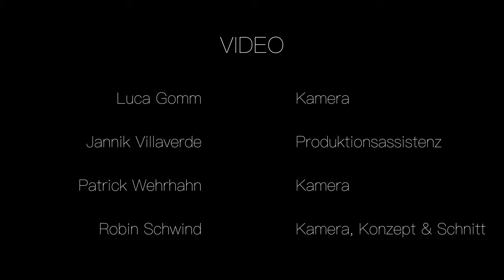MØA - 1024/Abstrakt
MØA:

Maischa Perdelwitz - Vocals
Max Hobohm - Piano & Composition
Johannes Keller - Bass
Matthias Meyer - Drums

Recorded on the 8th of March @ HMTM Hannover

Recording - Greta Hasenbalg
Mixing & Mastering - Frederick Weißel

Camera
Luca Gomm
Patrick Wehrhahn
Robin Schwind

Production Assistant - Jannik Villaverde
Editing & Concept - Robin Schwind